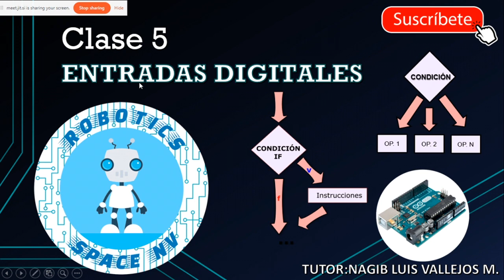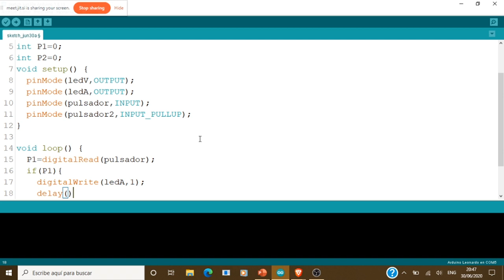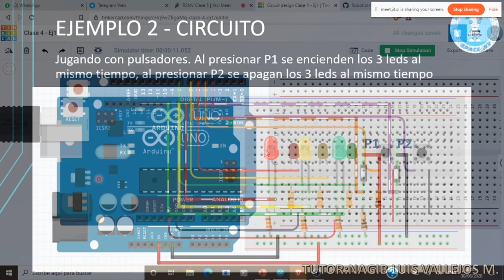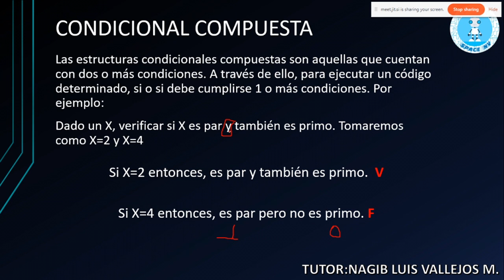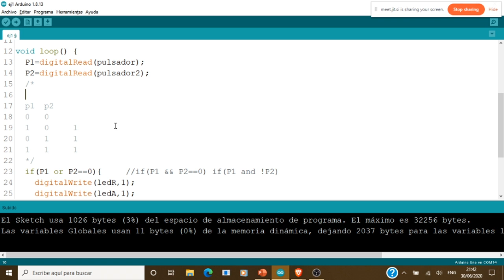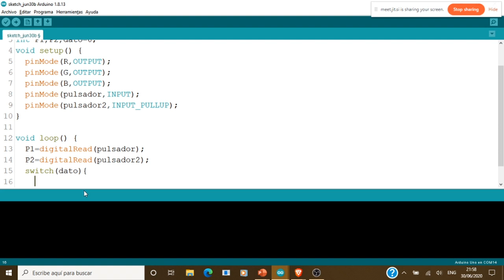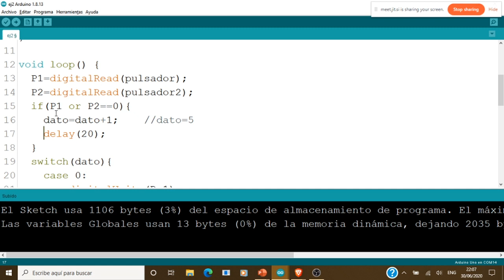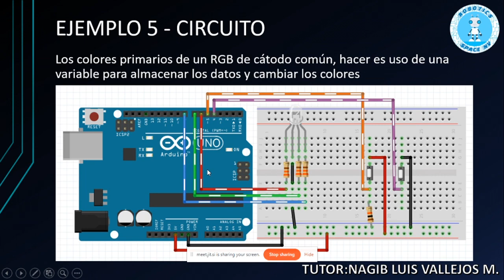C5 - Entradas digitales: Algebra de Boole y Condicional múltiple (case)